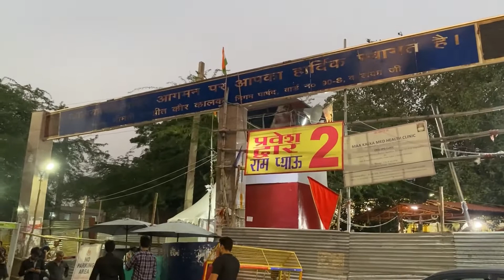Kalka Mandir Delhi 🙏 l Navratri Darshan 🙏 l कालका जी मंदिर 🙏